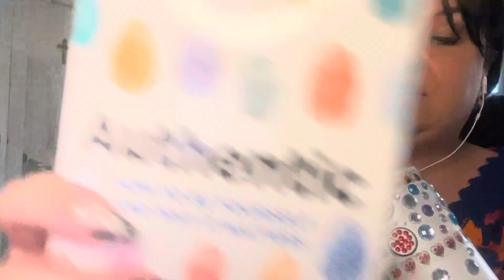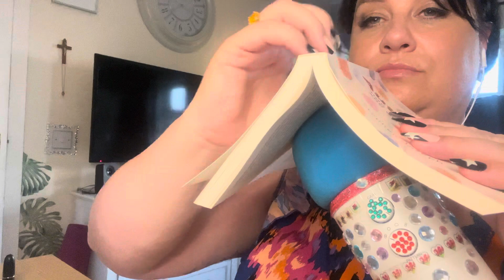ASMR / Fast Tapping/ Inaudible Whispering / Mouth Sounds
Random ASMR triggers, including inaudible whispering, fast tapping, etc￼

Be kind 🫶🏼